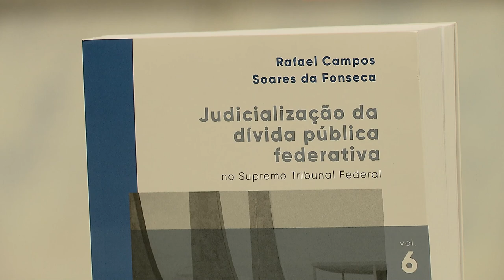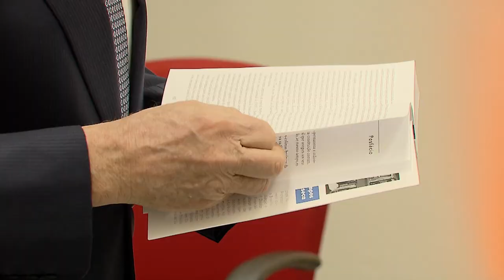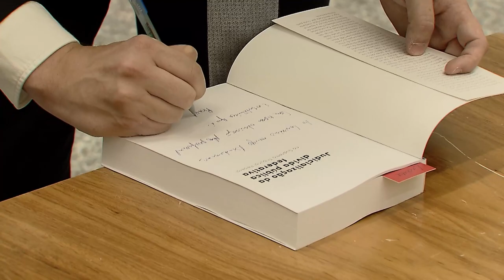STJ sedia lançamento de livro sobre judicialização da dívida pública no STF 10.06.22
​O Espaço Cultural do Superior Tribunal de Justiça (STJ) promove, no dia 8 de junho de 2022, das 18h30 às 21h, o lançamento do livro Judicialização da Dívida Pública Federativa no Supremo Tribunal Federal, obra de autoria de Rafael Campos Soares da Fonseca, professor e doutor em direito econômico. O posfácio foi escrito pelo ministro do STF Ricardo Lewandowski.
O livro aborda os conflitos federativos fiscais relacionados ao endividamento público dos Estados junto à União no período de 1988 a 2020, o que se chama de dívida pública federativa.